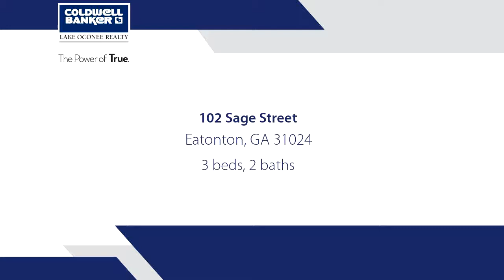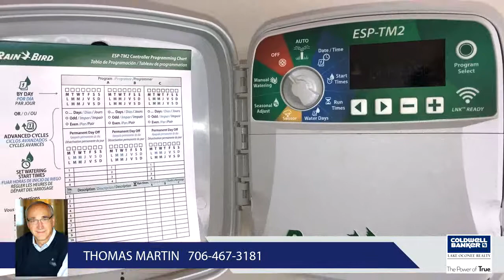Home for sale - 102 Sage Street, Eatonton, GA 31024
New Construction Craftsman style ranch home in new subdivision convenient to everything!  Quality Construction, 3BR/2BA split bedroom plan, 9+ft ceilings throughout.  Open concept with island kitchen, stainless appliances, granite counter tops, pantry.  Great room with 10ft ceiling heights, nice windows & open to dining area.  Master Bedroom with trey ceiling, master bath has dual sinks, separate shower and jetted tub.  2 additional bedrooms and bath. 2 car garage with storage. Irrigation system, bermuda sod front yard.  Pretty pastoral setting.

Bedrooms: 3
Bathrooms: 2
Square Feet: 1609
Price: $257,500

09/17/2019 10:05:02 pm

Last modified: